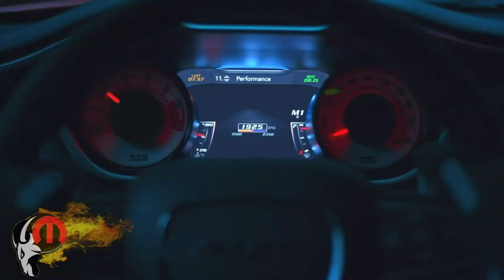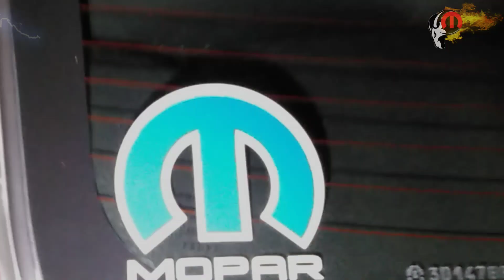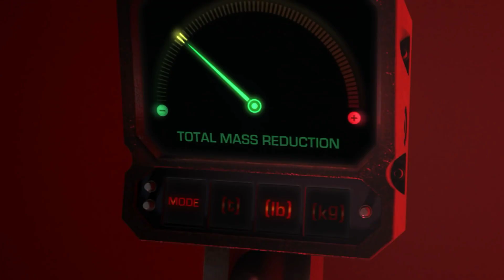Mopar team mx vs cuarentena